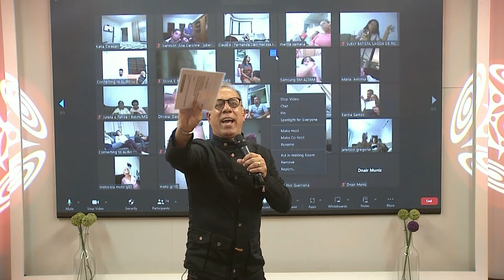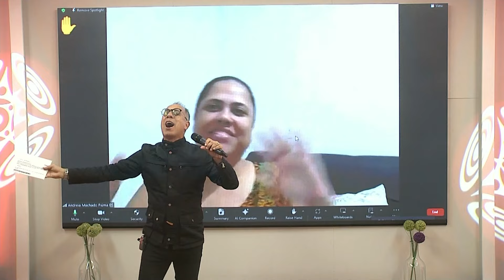Venha a tua bênção - Dunga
Uma linda música com o Padre Marcelo Rossi e Dunga no programa  @BatismodeFogo

Quer ver o programa inteiro? É só clicar no link a baixo!

Gostaria de participar da plateia virtual do Padre Marcelo e o Dunga?